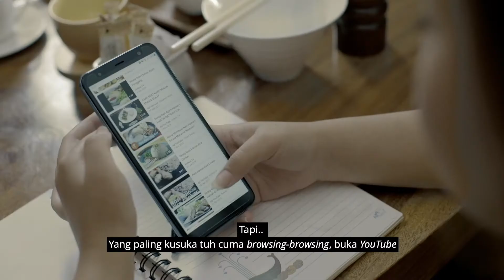BINUS UNIVERSITAS - Profile Jurusan Program Studi Sastra China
Client : BINUS GROUP
Video Taken October 2019